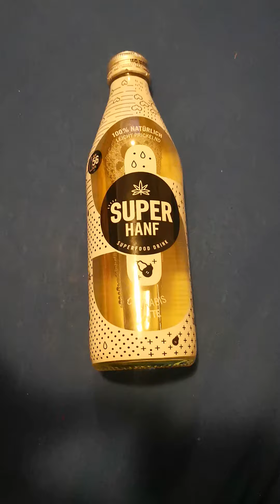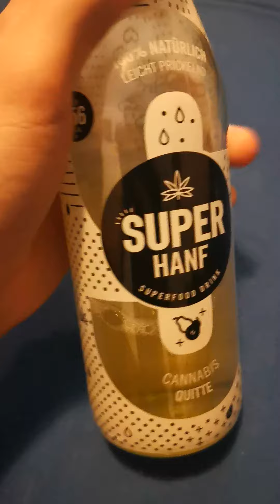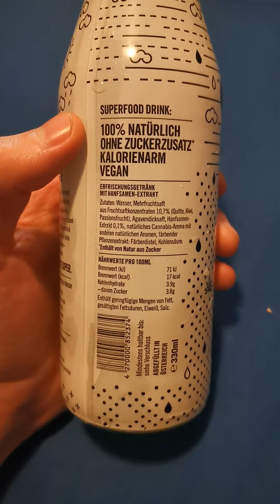Besser als WEED?! Werde ich high von diesen Super Hanf Superfood Drink?